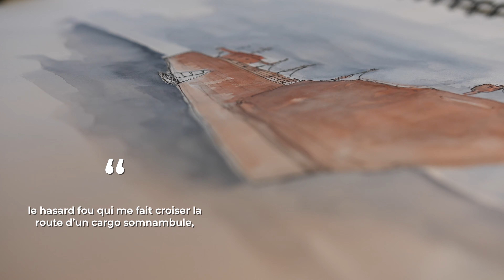Je me souviens #4 Occitane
Web-série jemesouviens épisode 4